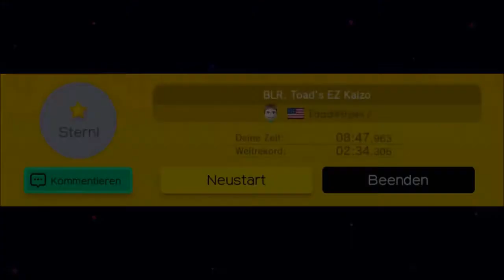[SMM] BLR: Toad's EZ Kaizo (by Tσαd®θχмк♪) - Saturday Blind Kaizo Race #19 - 17th Place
Pretty cool level, felt pretty easy though, except for that chomp which I choked on so much, I feel really terrible about that. Had fun though.
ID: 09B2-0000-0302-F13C